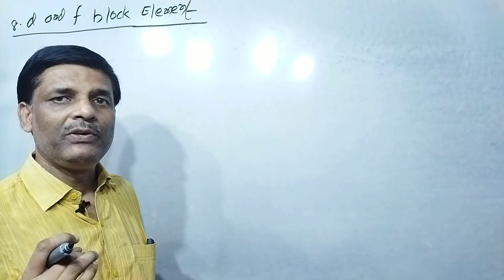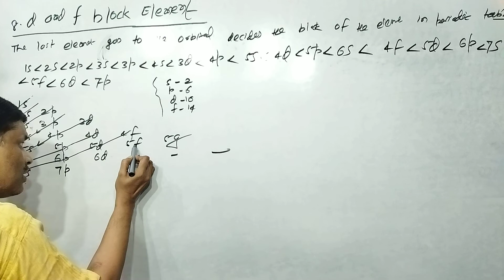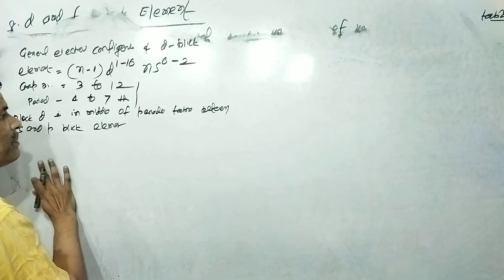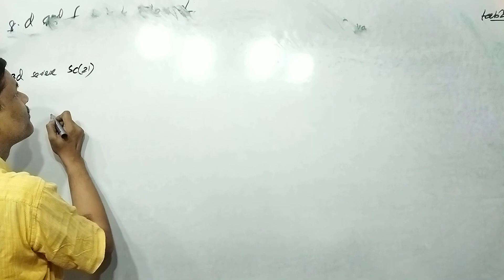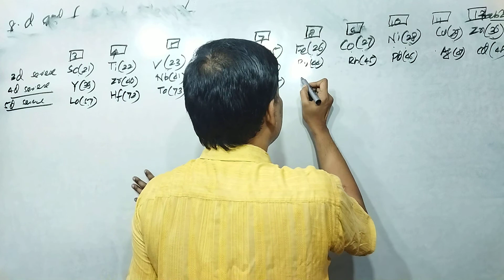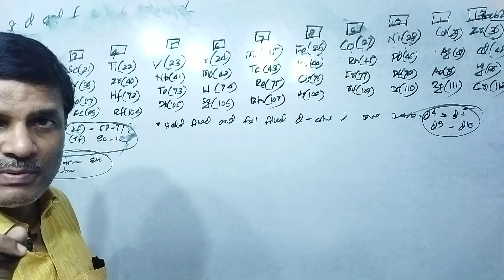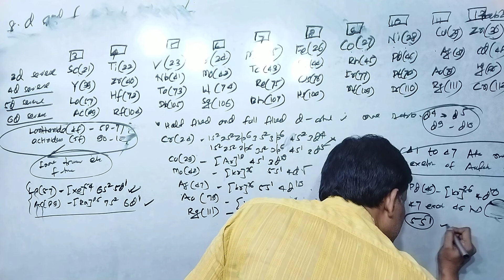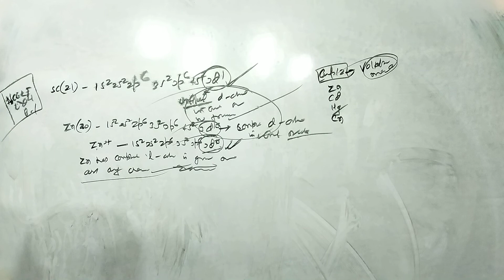Rajesh Tutorials- d and f Block Elements | Class 12 Chemistry L- 8.1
Transition Element
3d , 4d, 5d and 6d Series Elements and their Electronic Configuration